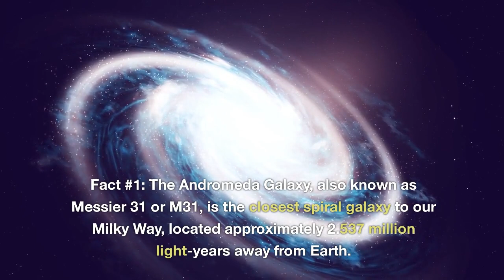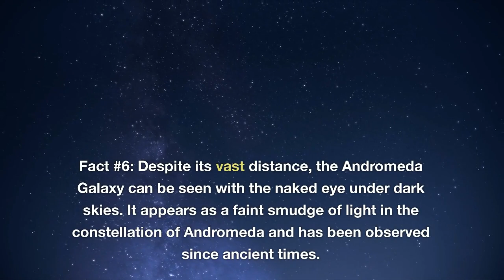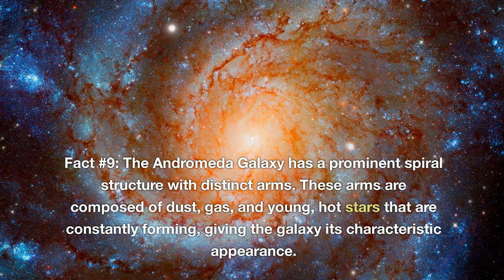Top 10 most interesting and fascinating facts about the ANDROMEDA GALAXY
The Andromeda Galaxy is a magnificent spiral galaxy that is the closest major galaxy to our own Milky Way. It has a rich history of observation and discovery, and it harbors many secrets and wonders.

In this video, you will learn about the top 10 most interesting and fascinating facts about the Andromeda Galaxy, such as its size, distance, mass, black holes, and future collision with the Milky Way. Watch this video to marvel at the beauty and mystery of this cosmic neighbor.